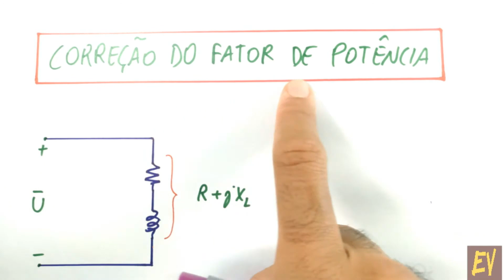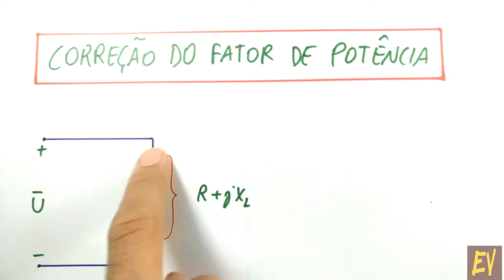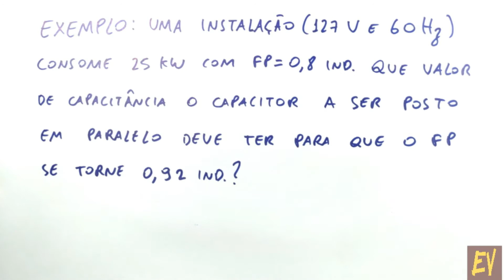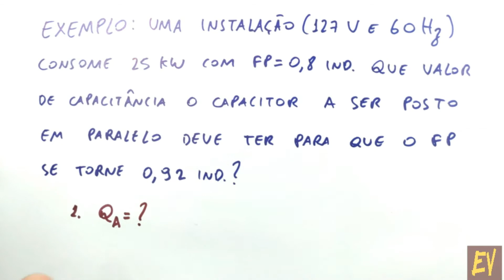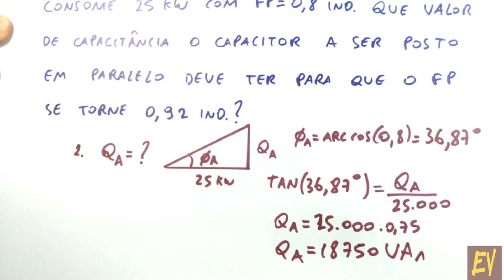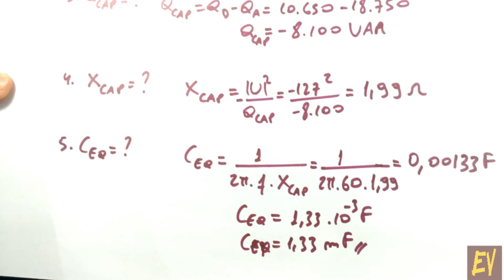Circuitos CA Aula 23 - Correção do fator de potência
Descrição de procedimento para cálculo de capacitores para corrigir fator de potência baixo em instalações elétricas. Esse é um dos procedimentos mais importantes e básicos da engenharia de sistemas de potência, pois fator de potência baixo em instalações comerciais, industriais e residenciais gera uma multa por excesso de consumo de potência reativa (caso a carga seja indutiva, que é o caso mais comum). Como é padrão nas videoaulas do canal, há exercício resolvido para melhor entendimento da teoria. Este conteúdo de circuitos elétricos em corrente alternada é apresentado em disciplinas de cursos técnicos e universitários. Caso tenha curiosidade em saber como é feito o cálculo da conta de energia com a inclusão da multa por baixo fator de potência é só ver o primeiro vídeo indicado no link abaixo.

Como é padrão nas videoaulas do canal, há exercício resolvido para melhor entendimento da teoria. Este conteúdo de circuitos elétricos em corrente alternada é apresentado em disciplinas de cursos técnicos e universitários.